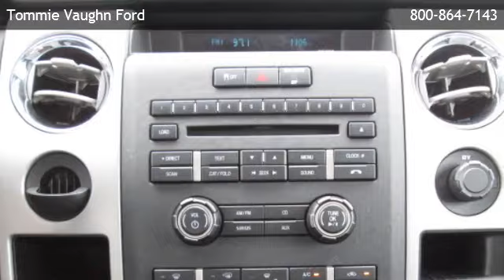2012 Ford F-150 2WD SuperCrew 5-1/2 Ft Box XLT - Spring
is offering a 2012 Ford F-150 2WD SuperCrew 5-1/2 Ft Box XLT in Houston, TX.

Stock Number: P5414
Engine: 3.7l v6 ffv
Transmission: 6-Speed Electronic Automatic W/OD & Tow/Haul Mode
Exterior Color: Ingot Silver Metallic
Interior Color: Steel Gray
Mileage: 31563

6-speed electronic automatic w/od & tow/haul mode 3.7l v6 ffv rear wheel drive 2nd row b-pillar grab handles 4-way adjustable front seat headrests 60/40 flip-up rear split bench seat chrome ring w/obsidian vanes air conditioning registers color-coordinated carpet -inc: carpeted front/rear floor mats color-coordinated urethane steering wheel compass cruise control customer info display delayed accessory pwr deployable cupholder under middle seat display center -inc: warning messages & text functions driver & front passenger covered visor vanity mirrors driver & front passenger door scuff plates fade-to-off interior lighting front passenger side a-pillar grab handle front pwr point front/rear map lights gauges -inc: fuel gauge instrument panel mounted cigar lighter manual air conditioning outside temp gauge overhead console w/(2) storage bins perimeter alarm power seat pwr 1st & 2nd row windows w/driver 1-touch down pwr door locks w/autolock feature rear door cupholders rear pwr point remote keyless entry w/integrated key transmitter securilock anti-theft ignition (pats) tilt steering column (4) full-size doors autolamp -inc: automatic on/off headlamps black door & tailgate handles black front/rear stone cuffs black pwr side mirrors cargo lamp integrated w/high mount stop light chrome front bumper w/black lower valance & molded-in-color upper fascia chrome front/rear step bumper chrome grille surround w/chrome "bar style" insert fixed rear window fog lamps full-size spare tire w/lock interval wipers p255/65r17 all-season owl tires rear privacy tint glass removable tailgate w/key lock & lift assist (4) pickup box tie-down hooks 2-ton jack 3.73 axle ratio (req: 99m engine) 5.5 pickup box 6800# gvwr 78-amp/hr (750cca) maintenance-free battery easy fuel capless fuel filler system gas shock absorbers leaf spring rear suspension w/2-stage variable rear springs long-spindle double wishbone front suspension w/coil-o